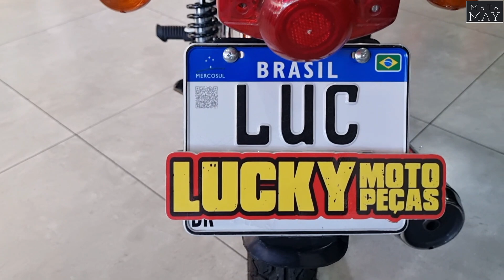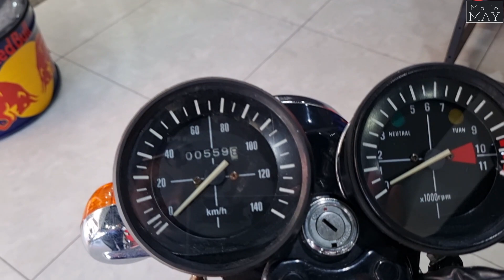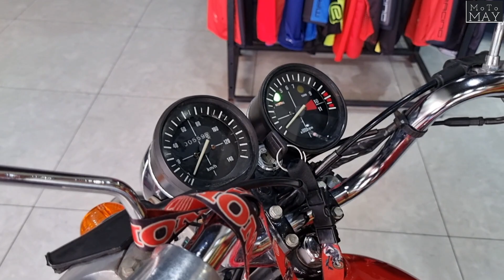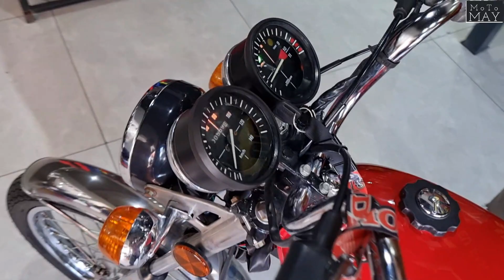Honda CG 125 - 1981 | Achei pela pista - Ela carimbou o domínio Honda no Brasil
The MotoMay Awards 2023:
Meu Instagram: @motomay.canal

Ficha técnica:
Categoria  City Naked Motor Ciclo Otto , 4 Tempos Configuração  1  cilindro Arrefecimento  a ar Cilindrada (diâmetro x curso)  124 cm³ (56.5 mm x 49.5 mm) Comando de válvulas  OHV, 2 válvulas Alimentação / combustível  1 carburador Keihin Ø 20mm - Gasolina Sobrealimentação  Não Taxa de compressão  9:1 Potência  11 hp a 9000 rpm Potência específica  88.71 cv/litro Torque  0.94 kgf.m a 7500 rpm Relação peso/potência  8.55 kg/hp Bateria  6 V 6 Ah Ignição  Magneto-platinado Partida  Pedal Câmbio  Mecânico, 4 marchas Embreagem  Multidisco em banho de óleo  Transmissão secundária  Corrente Quadro  Diamond tubular em aço Suspensão dianteira  Telescópica, 115 mm Suspensão traseira  Duplo amortecedor, 64 mm Freio dianteiro  Tambor, 102 mm,  Freio traseiro  Tambor, 86 mm,  Pneu dianteiro  2.75-18 Pneu traseiro  2.75-18 Comprimento  1900 mm Altura  1025 mm Largura  735 mm Entre-eixos  1200 mm Altura do assento  N/D Vão livre  150 mm Peso seco  94 kg Consumo médio  N/D Tanque e autonomia  12 L (0 km) Reservatório de óleo  1 L
 Dados atualizados em: 19/Feb/2022